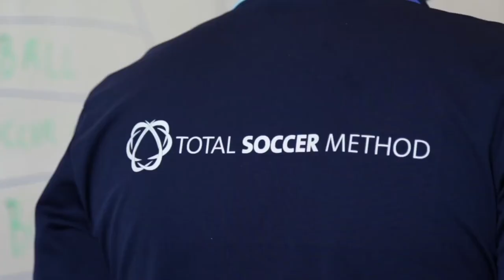TSM Total Coach Education Module 1 - Singapore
Total Soccer Method rolled out the TSM Total Coach Education Module 1 in Singapore which was held in April. Module 1 covered the first two building blocks of the TSM Pyramid, Body Mastery & Soccer Coordination.